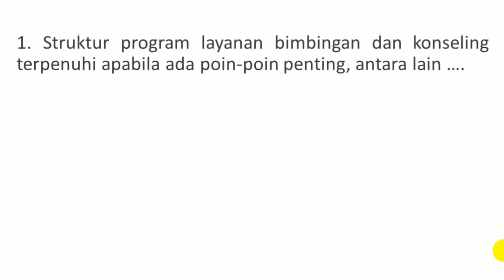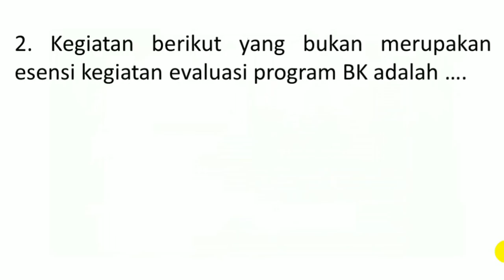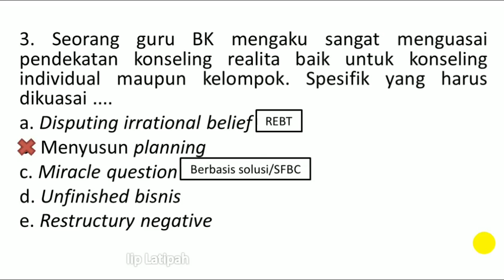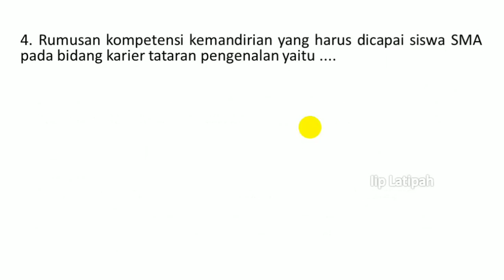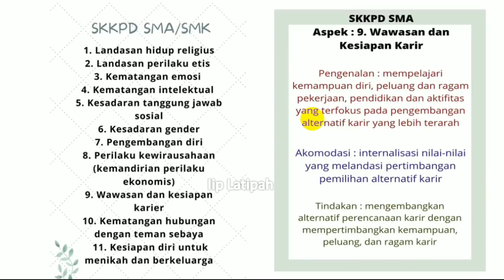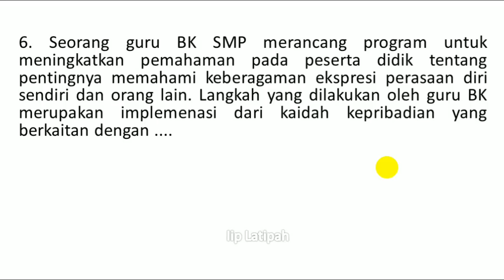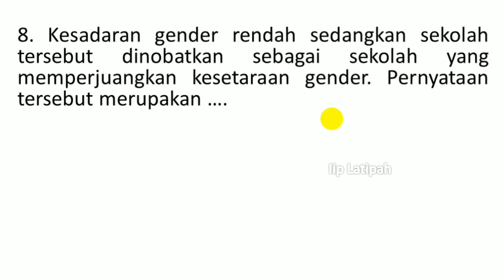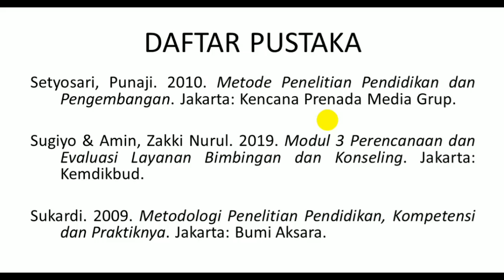LATIHAN SOAL PRETEST PPG BK | Part 1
Yuk Belajar Soal-Soal PPG | Guru BK